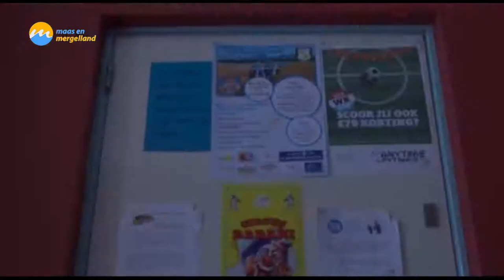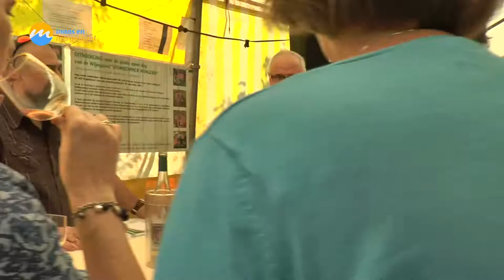Wijnkoningin Sandra en een zonovergoten wijnfeest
De 45-jarige Sandra Dix is zondag 24 september uitgeroepen tot nieuwe wijnkoningin van wijndorp Wahlwiller. Dat gebeurde tijdens het zonovergoten en succesvolle 18e Wahlwiller Wijnfeest. Honderden bezoekers genoten weer van de wijnen die door 7 wijnboeren uit de regio werden gepresenteerd, De nieuwe wijnkoningin werd muzikaal naar het feestterrein begeleid door blaasorkest ‘Datdatmog’ uit Gulpen.